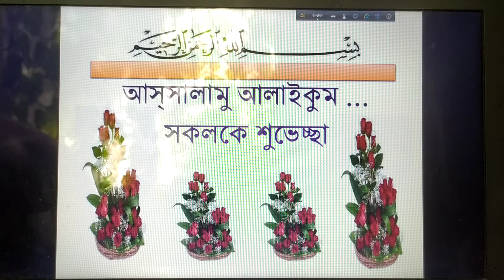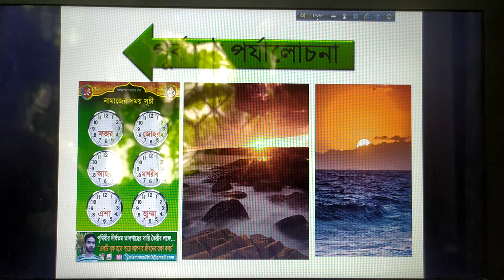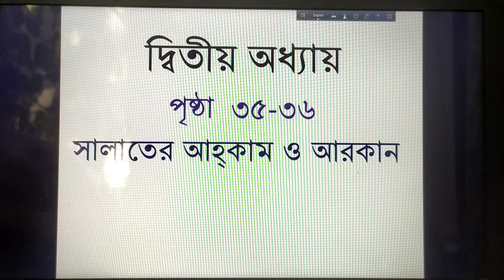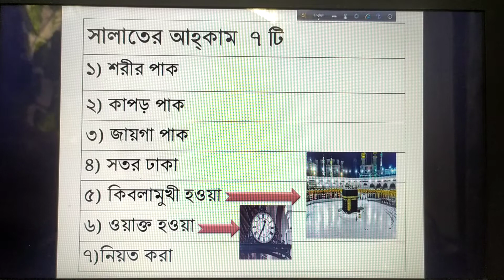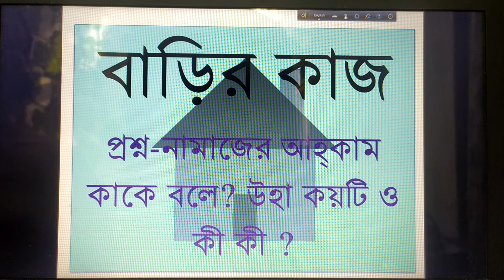Class-5 (PEC)// Islam Shikkha,Chapter-2 (Salat)// Nazrul Islam.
Instructor name : Nazrul Islam , Senior teacher, C, J, M High School. Mohara, Kalurghat, Chandgaon, Chattogram.